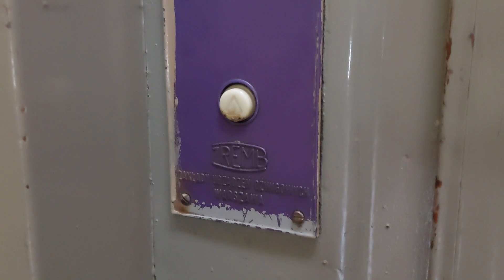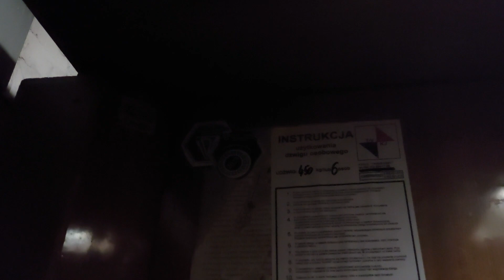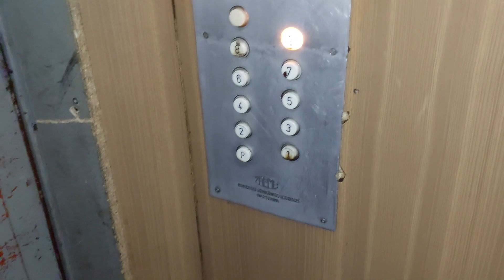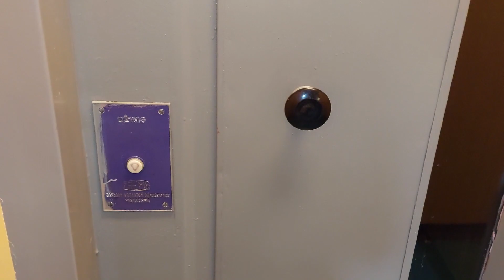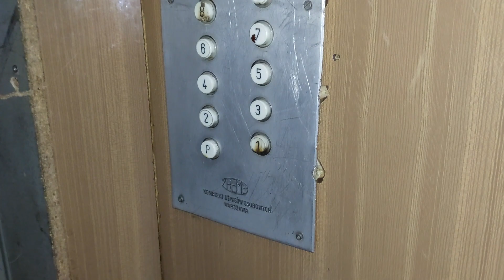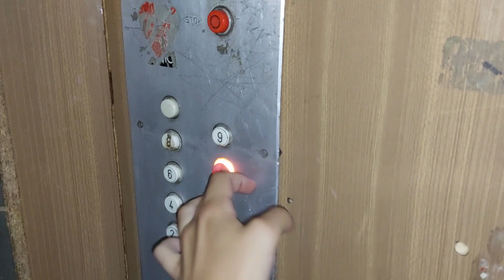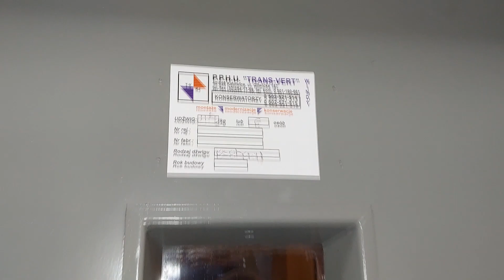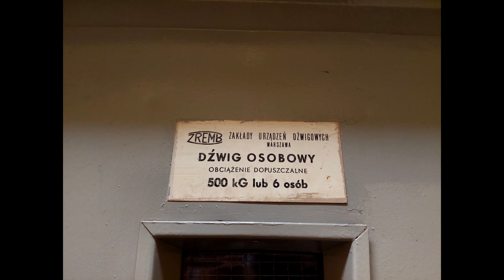Ostatni oryginalny ZREMB Osiedlowy na osiedlu Wojska Polskiego @ ul. Kozielska 63, Gliwice 🇵🇱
[ENG] THE LAST 1980 KDO-ZREMB traction elevator on Wojska Polskiego housing estate @ Kozielska 63, Gliwice 🇵🇱

Najprawdopodobniej ostatni dźwig licencyjny w bloku na osiedlu Wojska Polskiego, który się uchował do dziś. Resztę dźwigów w tych rejonach wymieniono już z 16 lat temu albo jeszcze wcześniej. Jedynie w niektórych wspólnotach też idzie spotkać dosyć świeżych wymian, jak na przykład pod adresem Czwartaków 1.

Moim zdaniem jest to najbardziej klimatyczny oryginał w tym mieście, jaki został odkryty, jest także jednym z ostatnich w tym mieście i także ostatni, jaki obsługuje 11 przystanków - zostały na ten moment tylko 3 jeżdżące sztuki w całym mieście. Oczekujcie kolejnych filmów z ciekawostek z tego miasta w najbliższym czasie, trochę tego jeszcze będzie. ;)

Dane dźwigu:
Producent: KDO-ZREMB
Piętra: 11 (0-10)
Udźwig: 6 osób / 500 kg
Rok produkcji: 1980
Numer fabryczny: -
Typ windy: Osobowa

Audio i wideo: Samsung Galaxy A52